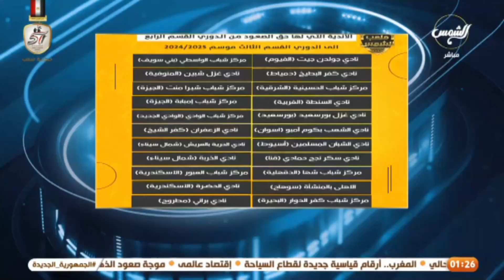وزير الشباب والرياضة لم يدعم الزمالك بأي اموال لكي يجلب صفقات .. ولازم الأهلي يرد علي كارثة القندوسي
محمد مهدي : وزير الشباب والرياضة لم يدعم الزمالك بأي اموال لكي يجلب صفقات .. ديه الحقيقة !